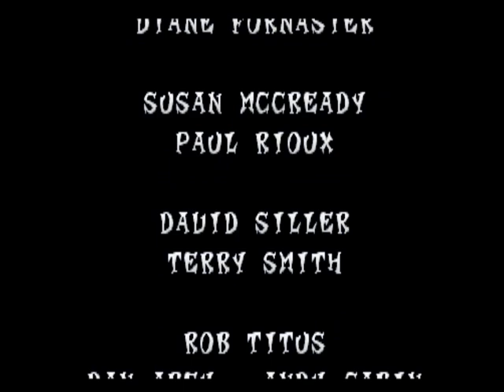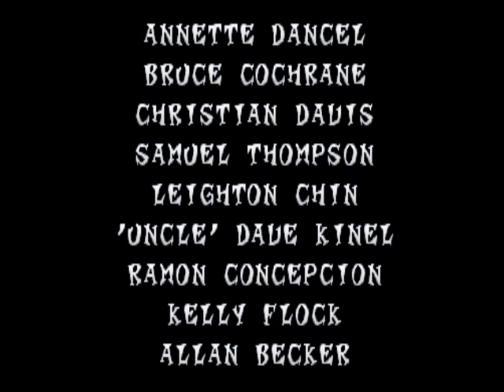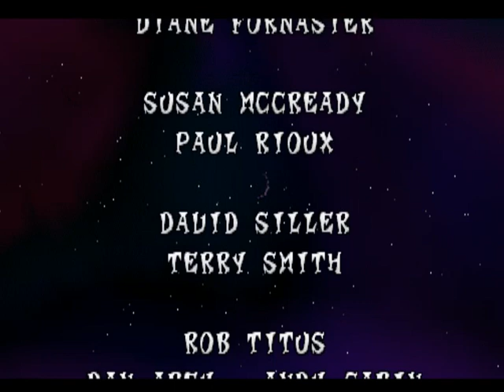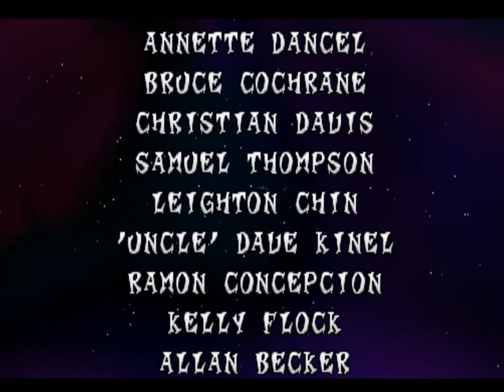Crash Bandicoot 2 - Cortex Strike Back (PT-BR): Final - Voando atrás do Cortex/ Cena pós crédito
Crash Bandicoot 2: Cortex Strikes Back é um videogame de plataforma de 1997desenvolvido pela Naughty Dog e publicado pela Sony Computer Entertainment para o PlayStation . É uma sequência de Crash Bandicoot (1996), e faz parte da série Crash Bandicoot .

Tendo lugar em um grupo fictício de ilhas perto da Austrália , Crash Bandicoot 2 segue as aventuras do bandicoot antropomórfico chamado Crash . Crash é sequestrado pelo vilão da série Doutor Neo Cortex , que o engana para pensar que ele quer salvar o mundo. Crash é empurrado para várias partes de N. Sanity Island para coletar cristais que permitirão a Cortex conter o poder de um próximo alinhamento planetário e impedir que o planeta seja destruído.